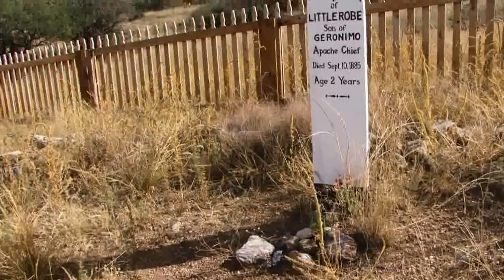Fort Bowie Arizona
Rounded, sun-baked stumps of crumbling adobe walls and a fluttering US flag of a Fort that once protected the Apache Pass Stage Station